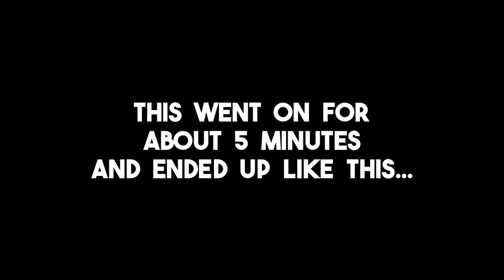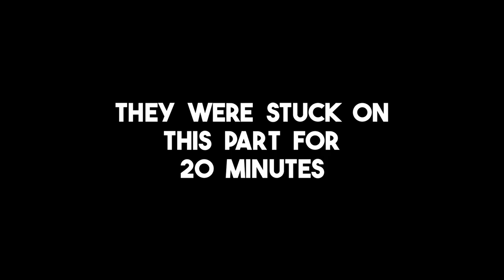4 Idiots Chained Together | Part 3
Continuing from last week's episode!